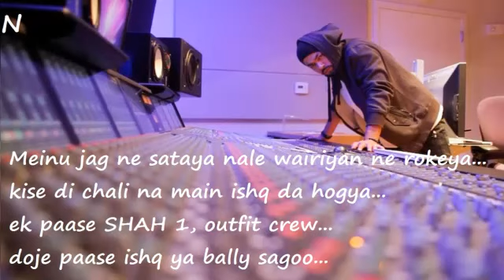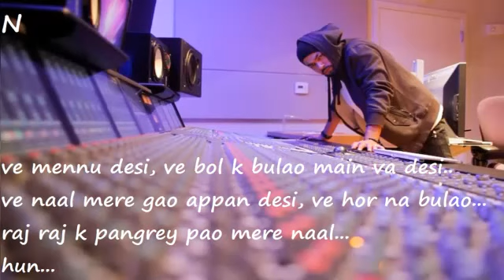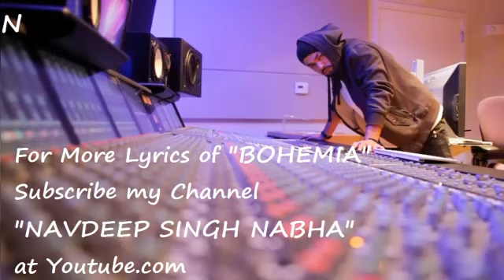BOHEMIA - Lyrics Video of 'Do Dat Dance' by "Bohemia"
Lyrics of Do Dat Dance by J.Hind ft. Bohemia